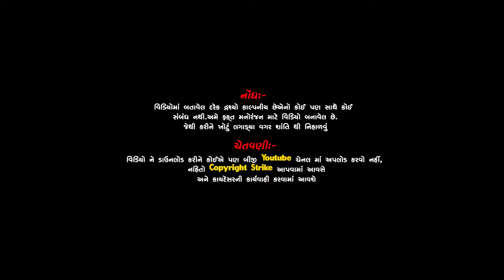નવરાત્રી | NAVARATRI 2024 | Special Comedy Video | Up Santroad Comedy